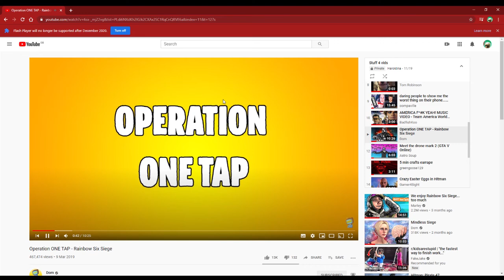how to get the perfect photo